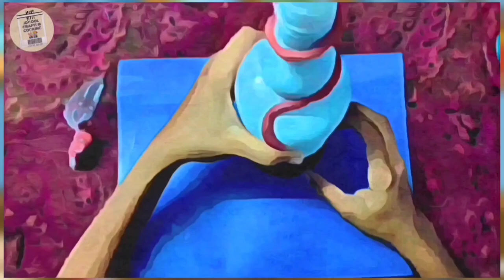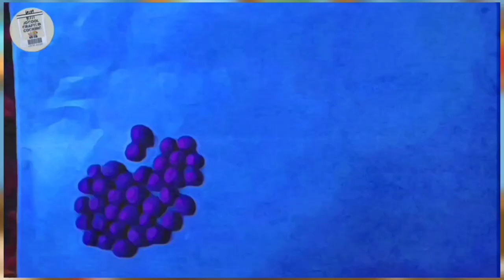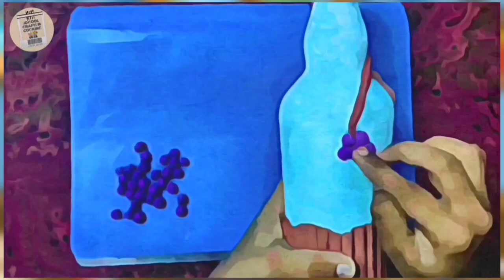EASY BOTTLE ART TUTORIAL / JOCOOL!